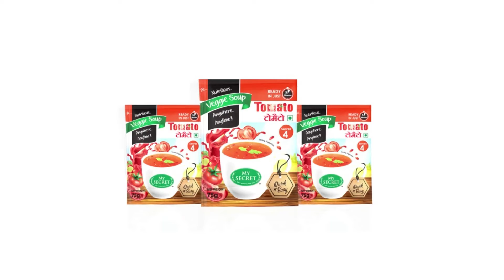RCM VEGGE SOUP | THE RCM PRODUCT